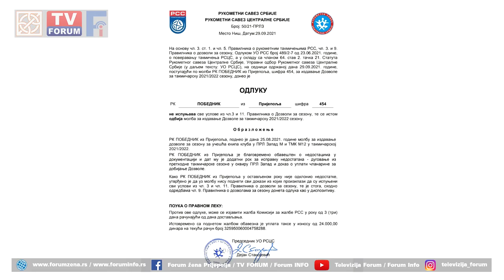Aleksandar Babić peške krenuo za Beograd iz protesta